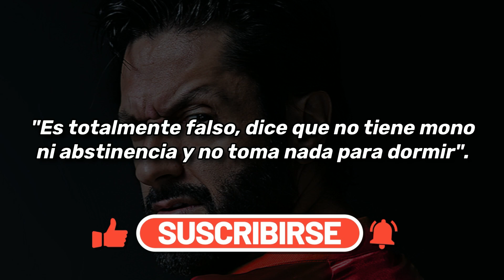Rafael Amargo planea SU PROPIA SERIE